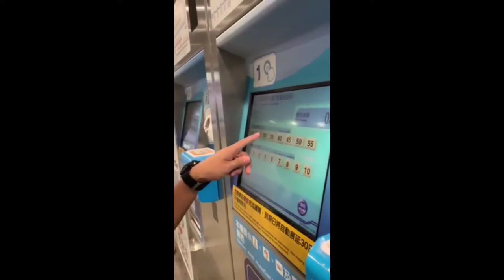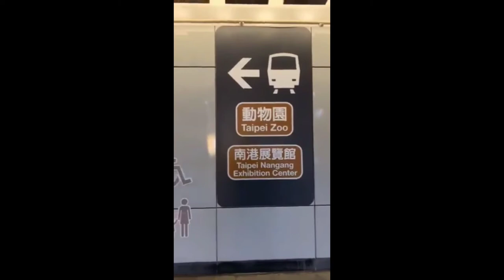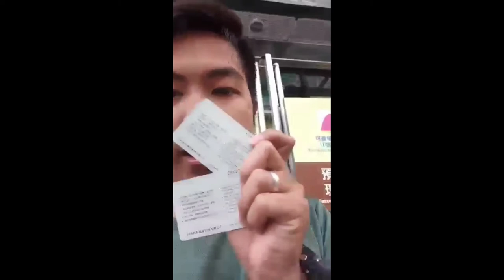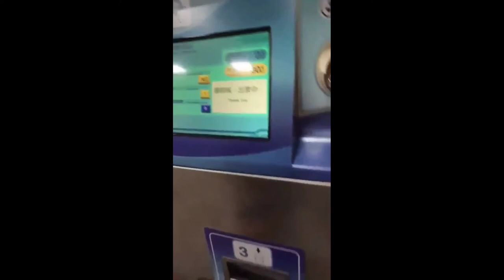Maokong Gondola | Cable Car | Taiwan vlog ka-viewers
Thank you 100 subs and counting!♥️♥️ This vlog was taken last 2019 😁